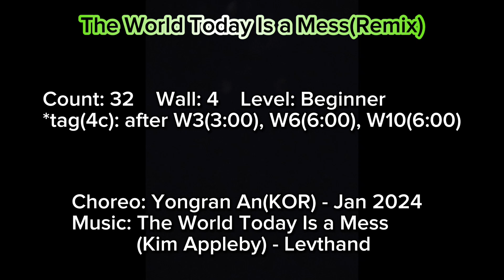🌹The World Today Is a Mess(Remix) Linedance(Beginner) - Tutorial(Teach) 🌺 더 월드 투데이 이스 어 메쓰 라인댄스 투토리얼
Choreo:Yongran An(KOR) - Jan 2024

Count:32
Wall:4
Level:Beginner

♥송라인댄스
개인레슨반
오전반(중급)
저녁반
주말반

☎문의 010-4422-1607